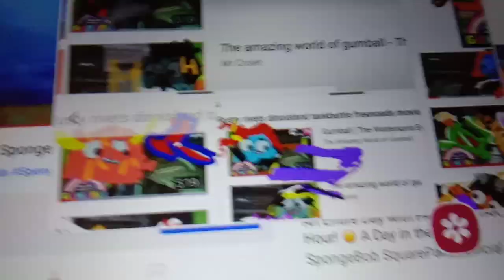August 18, 2022